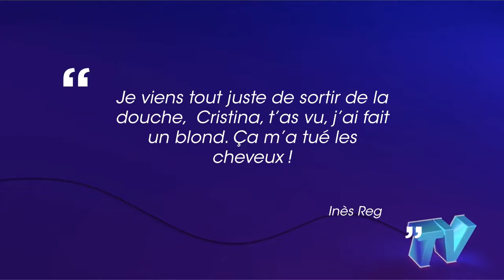INÈS REG TACLÉE PAR CRISTINA CORDULA SUR SES CHOIX CAPILLAIRES 😡